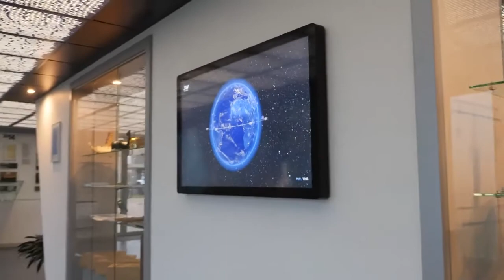SkyWay - Преподаватели физики посетили ЭкоТехноПарк